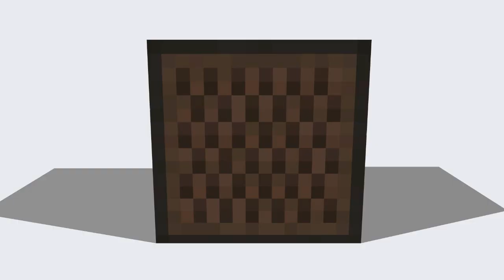Breath of the Feared: Lava Traps Of Evilness!!! - 2 - w/ GooglieGaming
Welcome to the Breath of the Feared Adventure map which was created by Mutant Marine. I will be playing with GooglieGaming aka Daddy OOOO and Super Sheeeep! Hopefully everyone enjoys! XD

♠♠♠♠♠♠♠ Send In Super Epic Mail Of Awesomeness ♠♠♠♠♠♠♠
Aurora OH 44202 (United States Mailing Address)

➜ This is myself and ChibiGirl's mailing address so send in some super epic mail of awesomeness!!!

It might not seem like much, but it helps me out a ton.